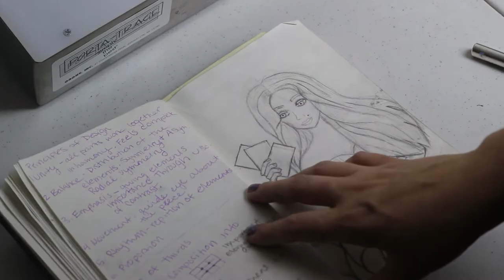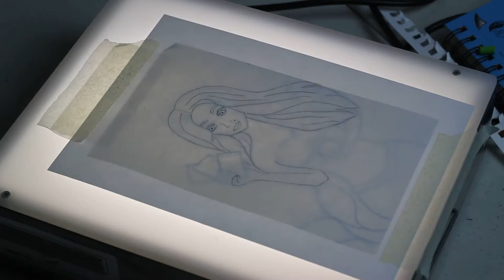Painting with Kool-Aid?! Art Challenge | Collab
The Art Room Discord Group (you must have art content on your youtube channel to get verified and have full access):